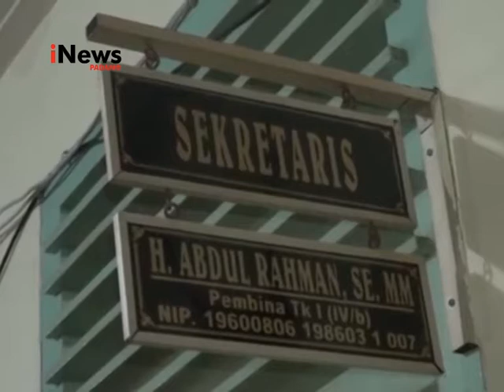SELINGKUH ASN DIGREBEG ISTRI DI HOTEL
Salah seorang ahli geologi  oknum asn pemprov sumbar berinisial ae yang cukup dikenal dikota padang diamankan dikantor satpolpp sumbar, setelah kedapatan berduaan didalam sebuah kamar hotel yang terletak didaerah ulak karang bersama seorang wanita berinisial on  yang berprofesi sebagai dosen disalah satu sekolah tinggi  negeri di sumbar usai digrebeg oleh istrinya sendiri.